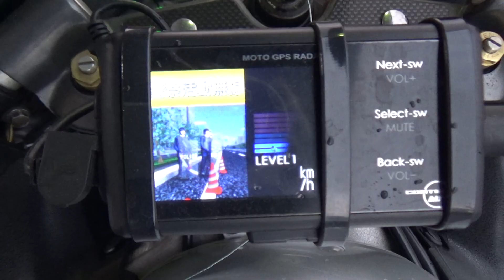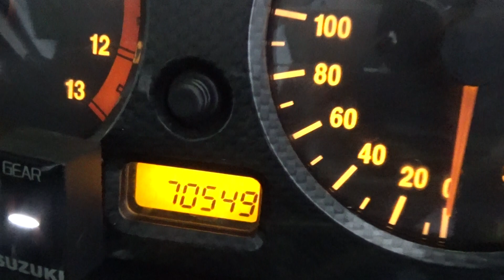2100005136983 GSX1300R HAYABUSA